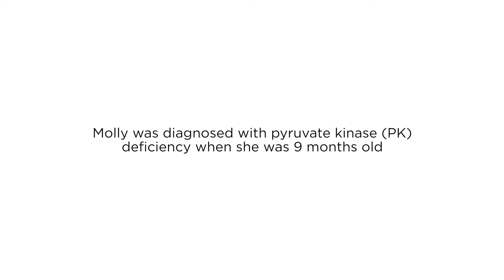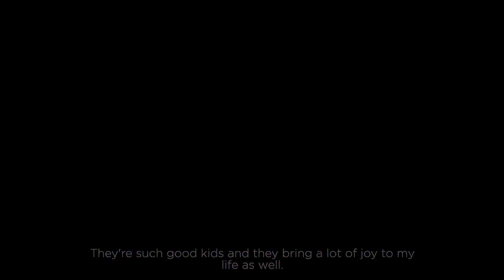Meet Molly: Living with PK Deficiency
Meet Molly: A 31-year-old wife, daughter, sister and passionate gymnast from Inwood, West Virginia, living with pyruvate kinase (PK) deficiency. To help raise awareness of PK deficiency, Molly bravely shared her personal experiences growing up and living with this rare form of hemolytic anemia. How well do you KnowPKdeficiency?